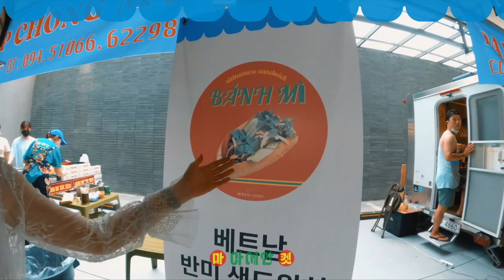2022 아세안 마켓 브이로그 - 전수미 홍보대사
'2022 아세안 마켓'이 지난 7.2.(토)~7.3.(일) 아세안문화원에서 성황리에 진행되었습니다.

그 생생한 현장을 영상으로 살펴보시죠!